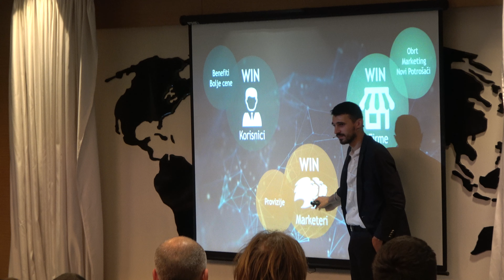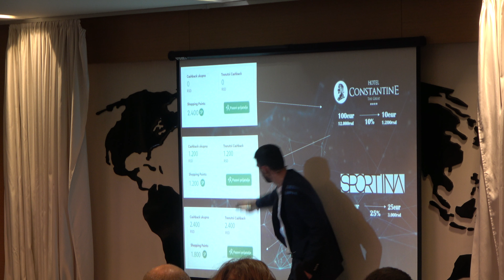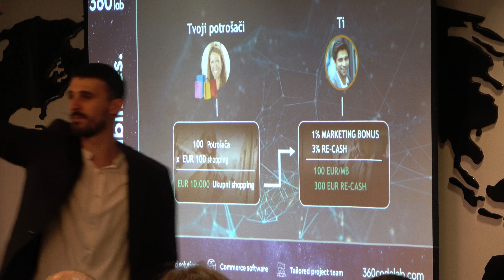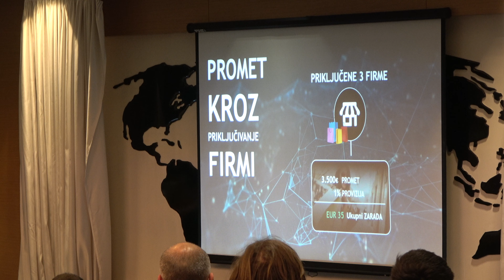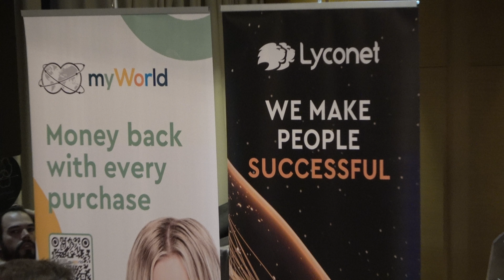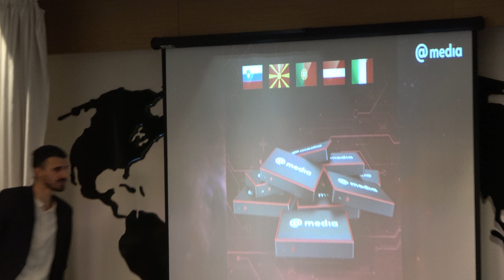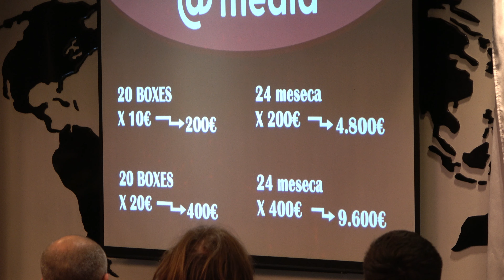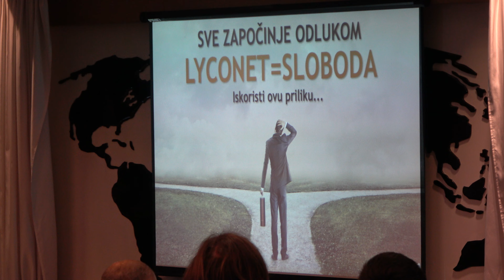myWorld CashBack Lyconet Aplikacija